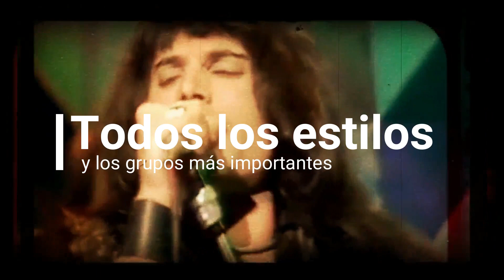Decada rock trailer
Tráiler para un proyecto de video podcast en canal de YouTube sobre rock.